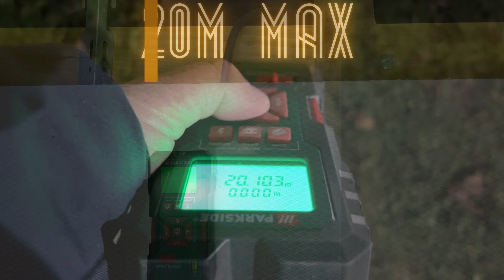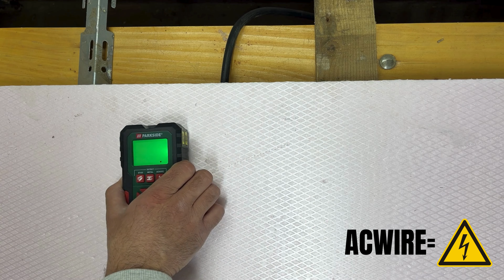VEČNAMENSKI DETEKTOR PARKSIDE PMML 5 A2 РОССИЯ РУССКИЙ ЯЗЫК LIDL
🔍 Раскройте силу точности вместе с нами на I.A.M.Videos! В сегодняшнем выпуске тестирования и обзора мы ставим многофункциональный детектор Parkside с лазерным дальномером в сложную задачу, которую можно сделать своими руками. Этот инструмент обещает изменить правила игры в вашем наборе инструментов: от обнаружения дерева и металла до определения местоположения электрических проводов и точных лазерных измерений!

🛠️ Испытания в реальной жизни: посмотрите, как мы проведем детектор Parkside через серию реальных сценариев. От обнаружения скрытых электрических проводов за стенами до точного обнаружения дерева и металла — мы покажем, как этот инструмент работает в различных ситуациях. Функция лазерного дальномера будет проверена на предмет измерения расстояний с беспрецедентной точностью.

💪 Проверка на прочность: откройте для себя прочную конструкцию и долговечность детектора Parkside. Мы проверим конструкцию и материалы, чтобы убедиться, что они соответствуют требованиям ваших проектов «Сделай сам», обеспечивая надежный инструмент на долгие годы.

🎯 Точность лазерного дальномера: погрузитесь в возможности лазерного дальномера детектора Parkside. Мы будем измерять расстояния с точностью, исследуя его точность и простоту использования. Независимо от того, являетесь ли вы профессиональным подрядчиком или энтузиастом DIY, эта функция может революционизировать ваш подход к своим проектам.

📈 Плюсы и минусы: мы дадим честную оценку плюсов и минусов на основе нашего опыта тестирования. Узнайте о выдающихся функциях, которые нас впечатлили, и о том, что следует учитывать при использовании многофункционального детектора Parkside.

Поделитесь своими мыслями в комментариях — использовали ли вы подобный инструмент раньше или у вас есть вопросы о Parkside Detector?

Спасибо за внимание к I.A.M.Videos, где инструменты проходят тщательное тестирование! Все это сделано с помощью видео! 🎥🛠️